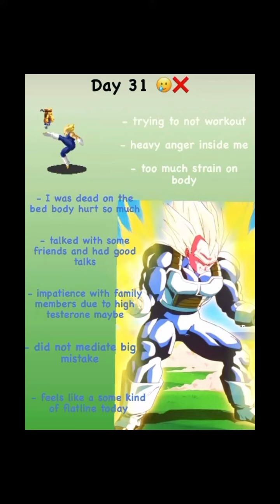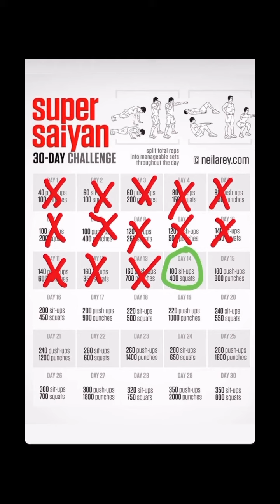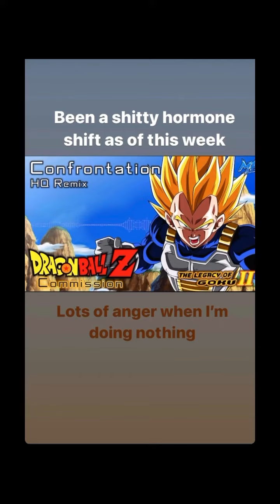Semen Retention Day 30 - 37 | Dragonball Z 🐉 ~ Super Saiyan Grade 2 and 3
Congrats you have passed the normal super saiyan level and reached Ascended and Ultra Super Saiyan levels. Testerone should be increasing along with muscle increase and may have hormonal changes.